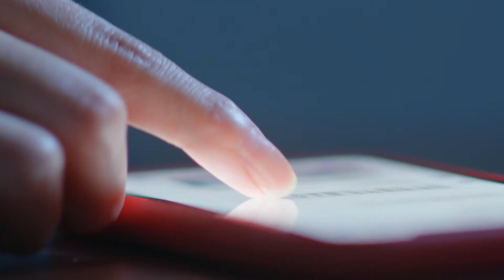Blinding Lights - The Weeknd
**Was only used for my Motion Graphics Class**